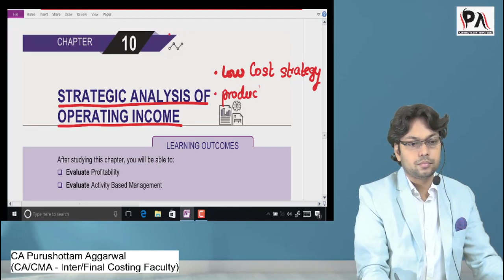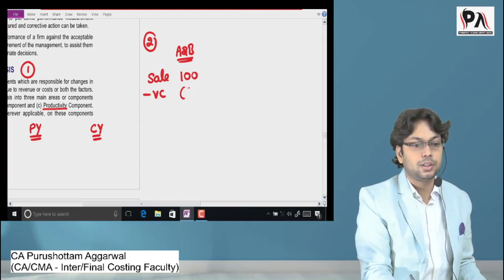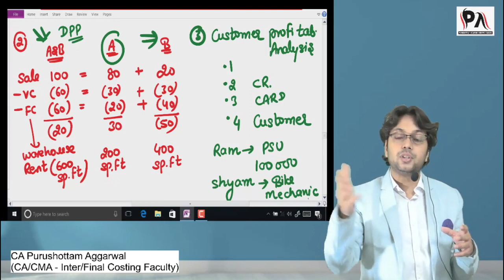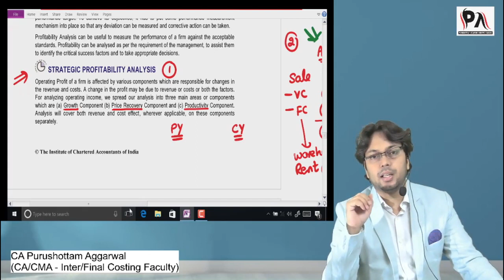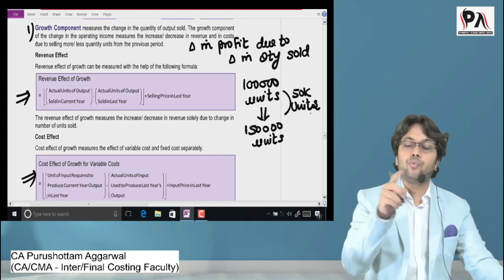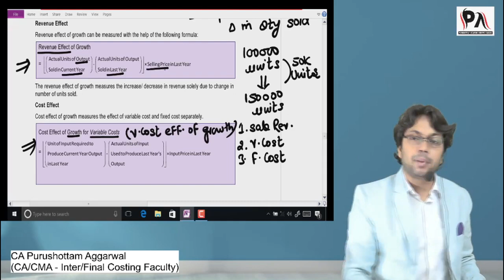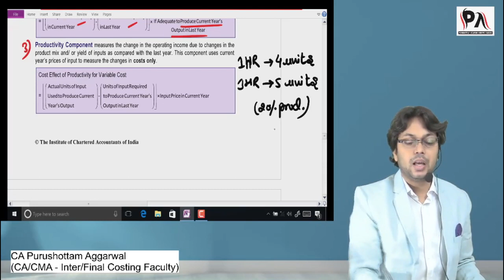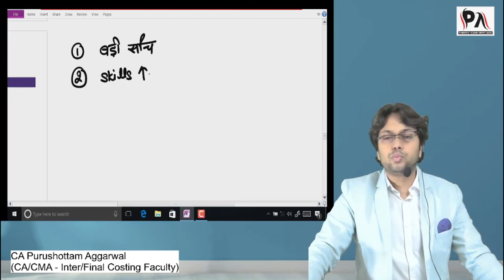LECTURE 20 CA FINAL COSTING THEORY NEW SYLLABUS REVISION CLASS | CA PURUSHOTTAM AGGARWAL FOR SCM PE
Above video contains ca final costing theory revision classes for new syllabus . icai study material will be covered in this series and all costing chapter revision will be uploaded. you can also check out our other videos for ca final costing revision classes.

Above video is useful for ca final students for costing (AMA / SCM PE) . in this revision series we will upload daily (most probably) video on each chapter.  Purushottam Aggarwal sir provides classes for ca final costing known as strategic cost management and performance evaluation and also for old syllabus knows as advanced management accounting - AMA. you can also visit telegram group for ca final costing one day revision notes. Purushottam Aggarwal sir is considered best faculty for ca final costing new syllabus

Pen Drive Available For Subjects listed below.

SCM PE Revision